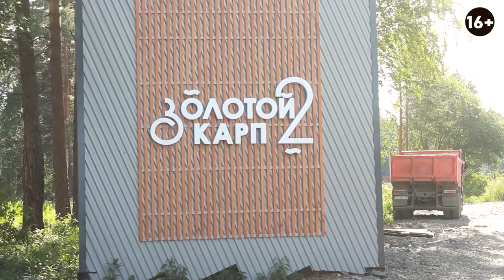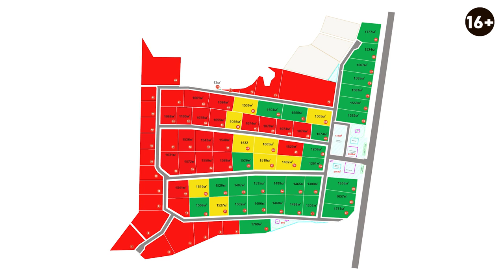Коттеджный поселок “Золотой карп - 2” в Екатеринбурге. Подробный обзор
Всем привет! В этом видео вы увидите видеообзор коттеджных поселков “Золотой карп - 1” и “Золотой карп - 2”. “Золотой карп - 1” - коттеджный поселок состоящий из 45 домов, построенных в едином архитектурном стиле. Он находится в черте города Екатеринбург. Если вы хотите насладиться природой, отдохнуть и порелаксировать, то этот поселок создан специально для вас. Это действительно уникальное место с уникальной природой и развитой инфраструктурой.
 Коттеджный поселок «Золотой Карп - 1» находится в 15 км от города Екатеринбург по направлению Полевского тракта . Размер участков в поселке составляет от 12 до 15 соток.
 Поселок оснащен всеми необходимыми коммуникациями - центральной канализацией, газификацией, электричеством, а также индивидуальной артезианской скважиной на каждом участке. Поселок благоустроен, проезды в поселке асфальтированы. При въезде в поселок установлен контрольно-пропускной пункт.
 Коттеджный поселок “Золотой карп - 2” - это участки в окружении леса с готовыми коммуникациями, наличие которых позволит сконцентрироваться, лишь на строительстве своего дома. Каждый житель коттеджного поселка “Золотой карп - 2” будет иметь городскую прописку.
  Именно здесь, суета мегаполиса сменяется тишиной и покоем прекрасной природы. В коттеджном поселке “Золотой карп - 2”, вы ощутите комфорт загородного проживания и доступность городской жизни.

Все подробности в видео:

00:02  - Тема видео
00:15 - О застройщике коттеджного поселка
00:55 - О коттеджном поселке “Золотой карп - 1”
01:36 - Обзор коттеджного участка
02:05 - О коттеджном поселке “Золотой карп - 2”
03:10 - О локации коттеджного поселка “Золотой карп - 1”
04:35 - Об инфраструктуре поселка
07:34 - О начале строительства поселка
09:35 - Про участки в поселке “Золотой карп - 2”
10:29 - Об дорожном покрытии в поселке “Золотой карп - 2”
11:22 - Про коммуникации в поселке “Золотой карп - 2”
12:37 - Про инфраструктуру в “Золотом карпе - 2”
14:50 - О заборах в поселке
15:11 - Про досуг в коттеджном поселке “Золотой карп - 2”
16:45 - Обзор коттеджного поселка “Золотой карп - 2”
19:30 - О стоимости участков в коттеджном поселке “Золотой карп - 2”
21:25 - О нормах постройки на территории поселка
22:25 - О том, куда обратиться за проектом дома
22:43 - О застройщиках
23:28 - Итог